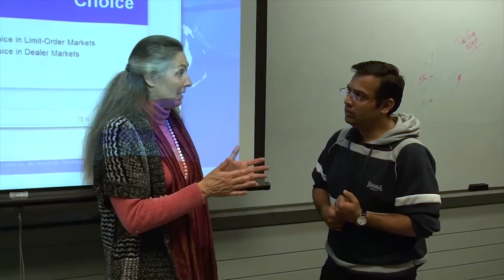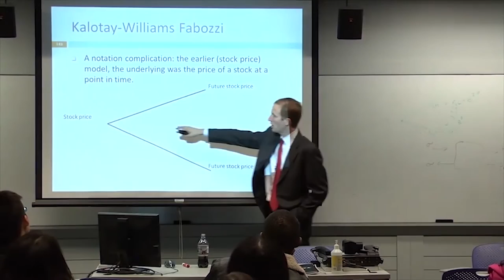Brandeis IBS - Master of Arts in International Economics and Finance (MA) Program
Learn about the career-aligned coursework, faculty thought leaders and close-knit, global community associated with the MA program at Brandeis International Business School.